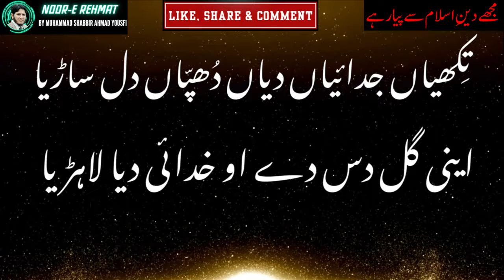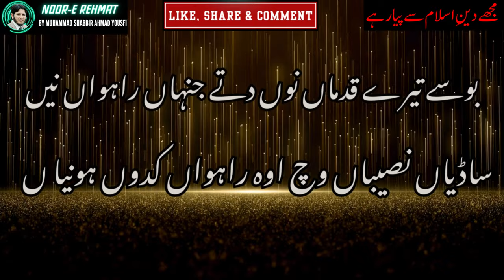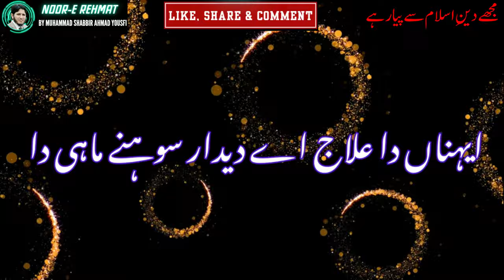Sady Wal Sohnya Nigahwan Kidon Honian| One of the beautiful Naat e Rasool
This video titled " Sady Wal Sohnya Nigahwan Kidon Honian| One of the beautiful Naat e Rasool" contains beautiful naat presented by Sywed Faseehuddin Soharwardi -  an International Naat Khawan.  Every person has a vision for creating a YouTube channel depending upon his/her aims & intentions. I am uploading these videos purely for the Religious & Islamic approaches to spending our time in Zaikar e Elahi.
Noor-e-Rehmat is an Information dissemination channel for all ages, created by Muhammad Shabbir Ahmad Yousfi. We are aiming to spread the message of peace & harmony and love to Allah & our beloved Prophet Hazrat Muhammad ﷺ. We at our NooreRehmat YouTube Channel provide you valuable information & everyday life experiences of your choice and desire to improve learning capabilities, character building, health standards, and struggling life practices.